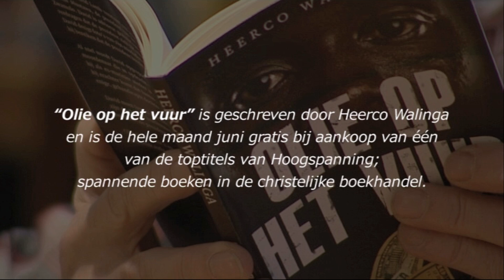Heerco Walinga leest voor uit "Olie op het vuur" - deel 2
Hoogspanning, spannende boeken in de christelijke boekhandel. Ieder die in de maand juni een van de tien toptitels koopt, ontvangt gratis het actieboek Olie op het vuur van Heerco Walinga. Kijk voor meer informatie over Hoogspanning, het actieboek en de toptitels op